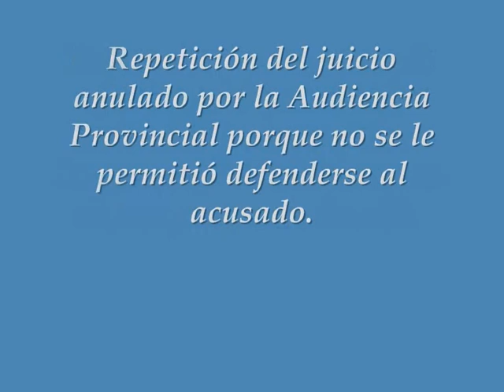Projusticia. Rejuicio a Francisco Zugasti 13-16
Projusticia.
Juicio contra Francisco Zugasti por evidente denuncia falsa de su jueza.
Repetición del declarado nulo por indefensión.
Nuevamente a Zugasti se le han denegado casi todas las pruebas por lo que resulta casi imposible ejercer la defensa.
21 de enero de 2010